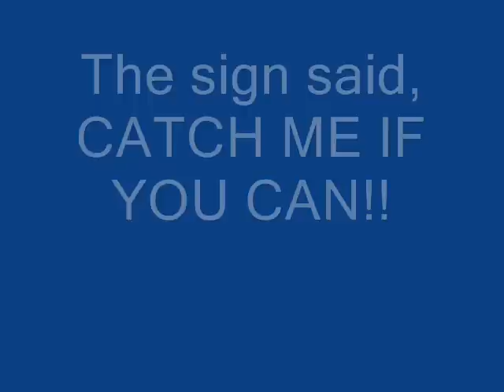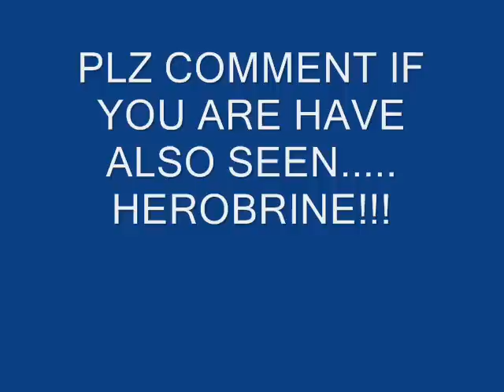Minecraft - Encountering Herobrine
This is my encounter with herobrine, and some info!